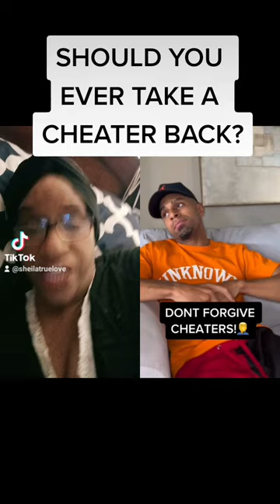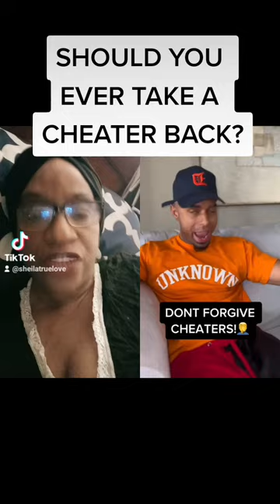SHOULD YOU EVER TAKE A CHEATER BACK?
AFTER DONATION IS RECEIVED, I WILL RESPOND, AND WE CAN DISCUSS WHATEVER'S TROUBLING YOU...LOOKING FORWARD TO HEARING FROM YOU.